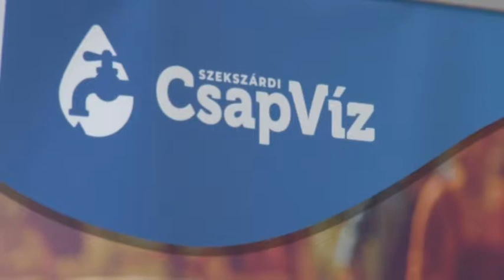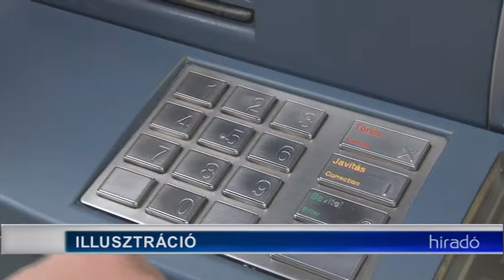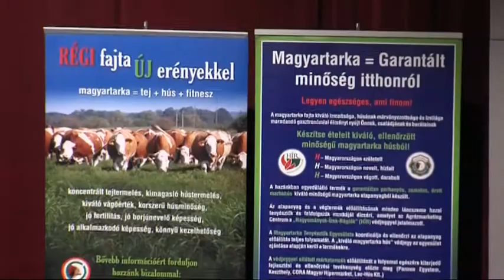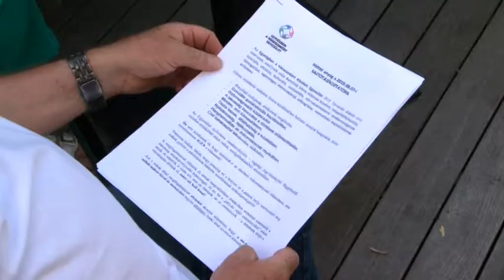Híradó - Tolnatáj TV 20190808